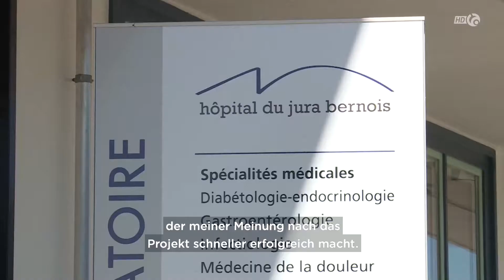Seine Ambitionen nach 100 Tagen an der Spitze des Hôpital du Jura bernoi, Canal Alpha, 25.04.2021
"Wir denken, dass wir ein Krankenhaus über Wasser halten können, auch mit Leistungen, die a priori nicht profitabel sind, wenn wir es richtig organisieren. Mit einem Satz will Alexandre Omont, Direktor des HJB in Saint-Imier, diejenigen beruhigen, die sich über die Zukunft der medizinischen Versorgung im Berner Jura Gedanken machen. Als neuer Generaldirektor der letzten 100 Tage lud er am Freitag die Presse ein, um eine Bilanz seiner Arbeit zu ziehen und über die Ambitionen des Swiss Medical Networks und die zu realisierenden Projekte zu sprechen.